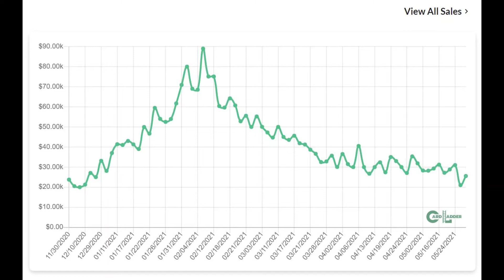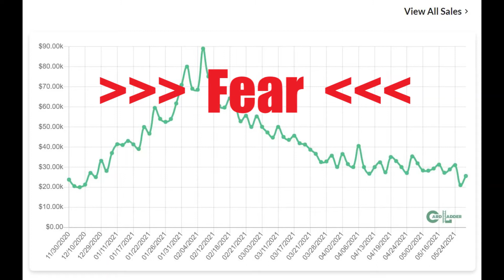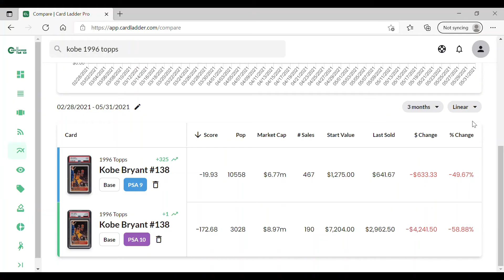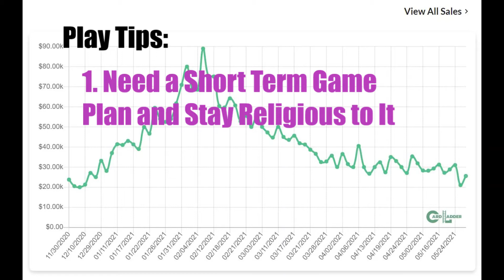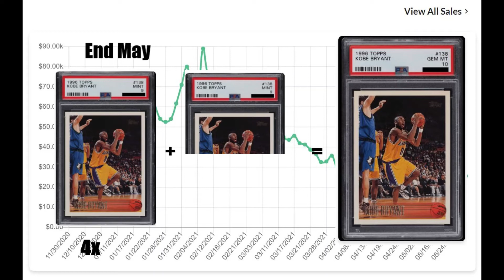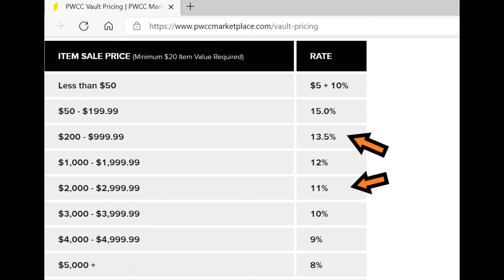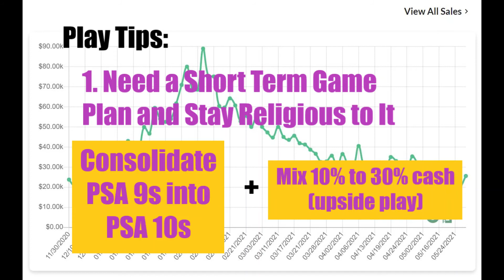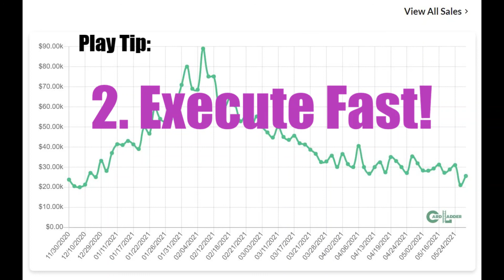Sports Card Investing Strategy - Why am I selling my sports cards today?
The sports card market is on a downward trend now and while the general consensus is to hold, I'm selling some of my portfolio into the market. But why?
Card Boss is my channel to share over 20 years of trading card commerce and investing experience, focusing mainly Sports and Marvel Universe but also dabble to my early interests in Magic the Gathering, Star Wars TCG and more.